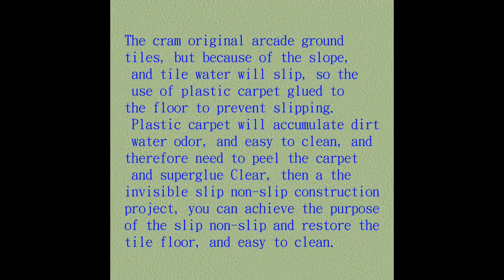1 Miaoli Xin Mining ART Tutorial arcade tiles ground than plastic slip non slip construction enginee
德国UNGER安佳 袋装兔毛洗窗器WC35,德国UNGER安佳-洗窗粗兔毛套WS35,2米2节铝合金伸缩杆,防滑剂小面积施工用-美国3M专业握把清洁刷组,防滑涂料大面积施工用-9吋专业羊毛滚刷+9吋红漆盘+2米2节铝合金伸缩杆,9吋羊毛滚刷,9吋红漆盘,防滑涂料小面积施工用-4吋油漆滚轮刷组,美国专业3M清洁握把刷,巧巧箱,ASM825a 干湿两用摩擦系数测量仪,4吋油漆滚轮刷组,美国3M专业握把清洁刷,美国3M专业握把清洁刷组,兔毛刷组+清洁桶+两段式伸缩杆,ASM825摩擦系数测量仪,浴室磁砖止滑剂, toilets anti-slip,浴室磁磚止滑劑,anti-slip toilets,止滑劑公司, parking anti-slip,浴室止滑條, join venture chain,浴室防滑條, polished porcelain tile cleaners cleaning fluid,止滑膠帶, decontamination cleaning construction,防滑膠帶, Pool Deck,浴室止滑腳踏墊,Anti slip mat, Anti slip,浴室防滑腳踏墊, Anti slip tape,浴室防滑塑膠墊, Anti slip Application,地面防滑, Anti slip Application process,浴室止滑塑膠墊, Pool Deck,衛浴安全, Bathroom Tile Flooring Anti-Slip Solution,止滑剂公司,浴室止滑条,浴室防滑条,止滑胶带,防滑胶带,塑料金属木材防滑剂止滑剂防滑液止滑液,石头小石头防滑止滑